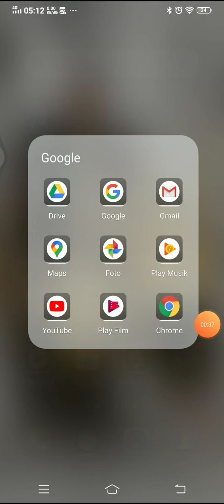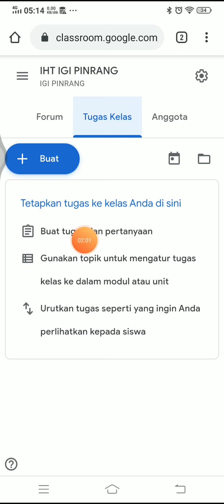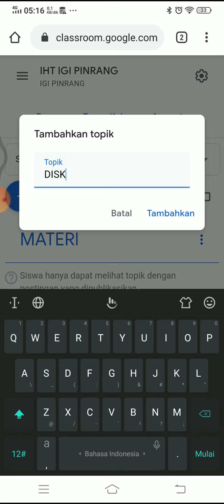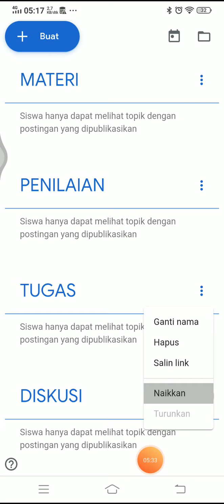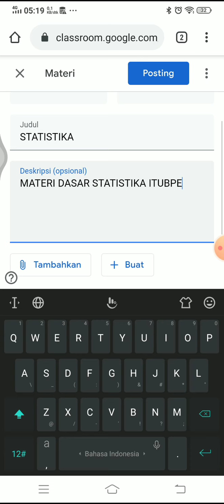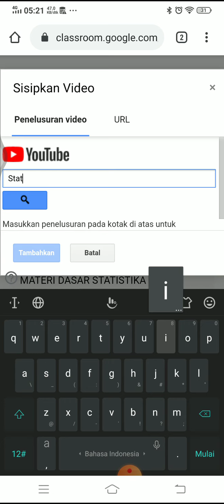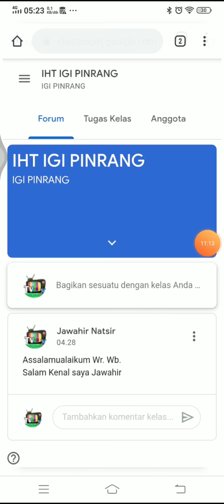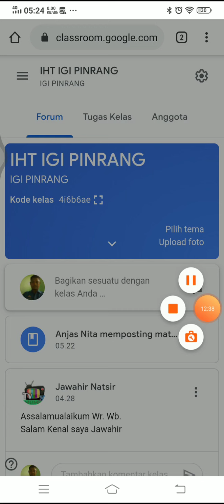Video - 3b. Membuat TOPIK melalui HP Android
Video Tutorial
3b.  Membuat TOPIK melalui HP Android
Pada Kegiatan IHT pengurus dan anggota IGI Kabupaten Pinrang